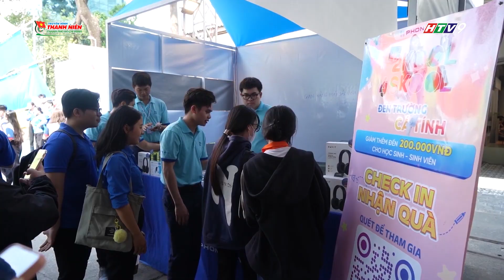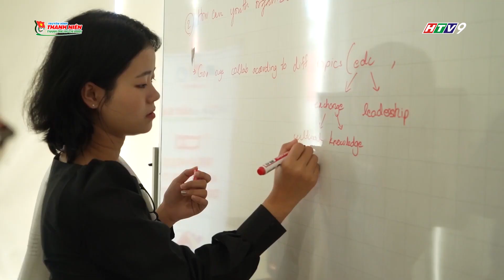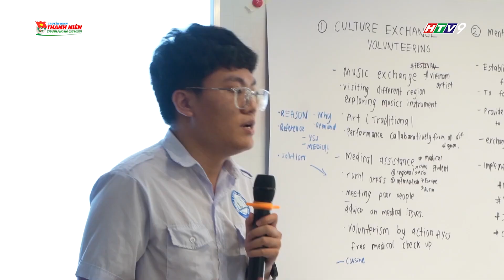NHỊP SỐNG TRẺ - KỶ NIỆM 93 NĂM NGÀY THÀNH LẬP ĐOÀN TNCS HỒ CHÍ MINH